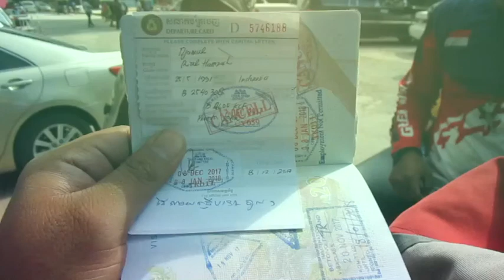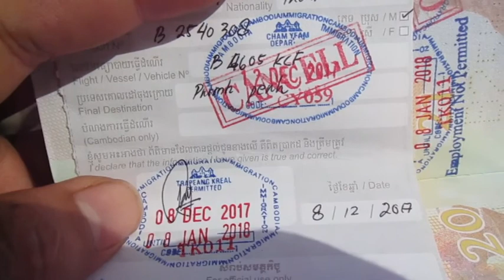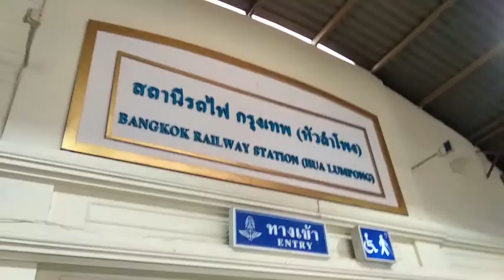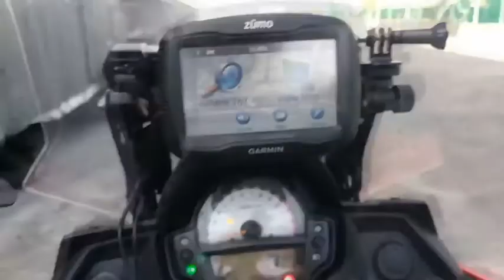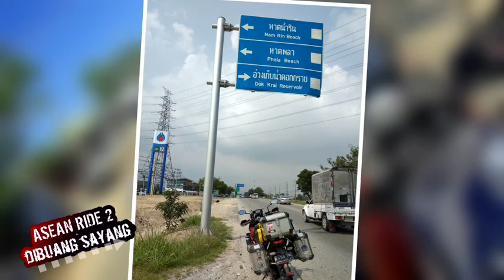[Last Episode] RIDE 2 ASEAN PART 19 Back To Home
Last episode perjalanan kami.

Ketika perjalanan untuk kembali mengalami beberapa kendala. Namun perjalanan ini menjadi tantangan bagi kami.